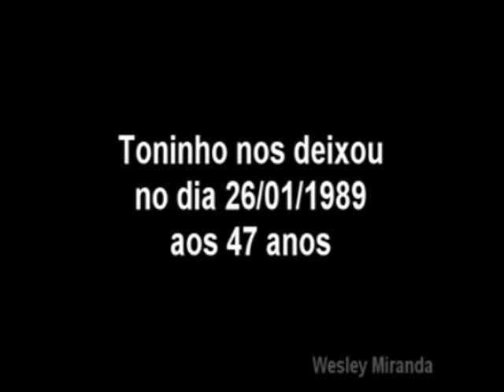RÁDIO Jovem Pan 1991 - Histórias de Toninho Guerreiro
Entrevista de Milton Neves  com  Agnes Roberta,  mulher de Toninho Guerreiro em 1991 no Programa Plantão de Domingo da Rádio Jovem Pan.
Agnes Roberta de Almeida, a Agnes Roberta, grande jornalista de rádio, TV e jornal, morreu no dia 4 de outubro de 2006, aos 67 anos. Além de seu excelente trabalho ela era reconhecida também por ter se casado com Toninho Guerreiro, ex-centroavante do Santos e do São Paulo nos anos 60 e 70 (ela foi sua segunda mulher).
Agnes casou com Toninho em 1976 e ficou ao seu lado até sua morte, no dia 26 de janeiro de 1990.

Toninho Guerreiro, o Antônio Ferreira, grande centroavante do Santos, de 1963 a 1969, e do São Paulo, de 1970 a 1973, morreu no dia 26 de janeiro de 1990. O peso, a boemia e o cigarro foram minando o corpo de um dos mais competentes centroavantes que o Brasil teve em todos os tempos.